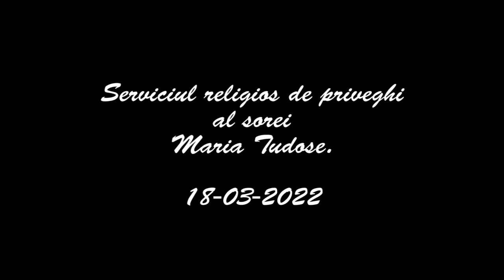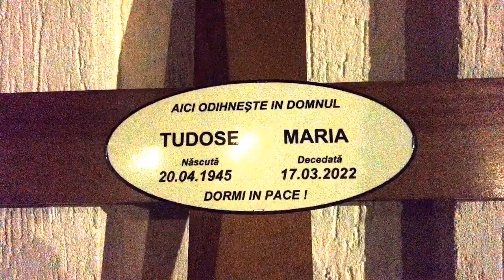Maria Tudore, seara de priveghi 18 03 2022